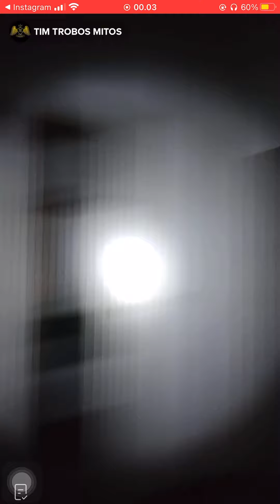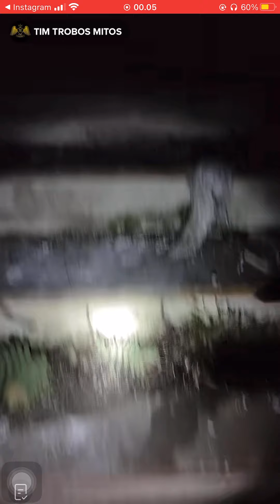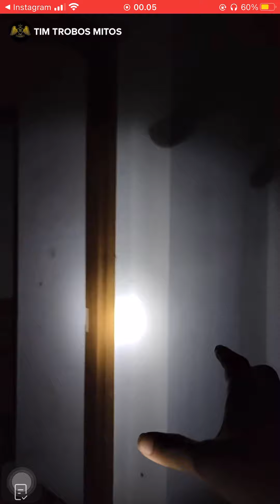TIM TROBOS MITOS LIVE VILLA TERBENGKALAI DI CIPANAS PUNCAK BOGOR 17 AGUSTUS 2022